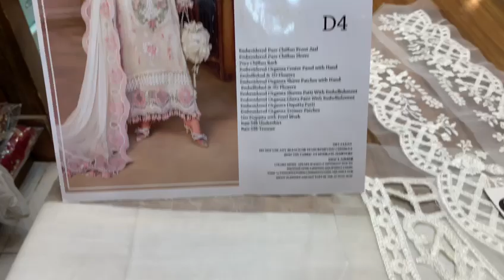Off White BD-2604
MARIA.B LUXURY COLLECTION BD-2604 EMBROIDERED AND HANDEMBELLISHED NECKLINE ON ORGANZA WITH PEARLS STONE CUTWORK AND 3-D FLOWERS. EMBROIDERED ORGANZA NECKLINE LACE. EMBROIDERED CHIFFON FRONT WITH MULTI COLOR EMBROIDERY. EMBROIDERED AND HANDEMBELLISHED ORGANZA DAMAN PATCH FOR FRONT WITH 3-D WORK. PLAIN CHIFFON BACK. EMBROIDERED BACK DAMAN PATCH. EMBROIDERED CHIFFON SLEEVES. EMBROIDERED AND HANDEMBELLISHED SLEEVES PATCH. EMBROIDERED KOREAN NET DUPATTA WITH PEARLS. EMBROIDERED ORGANZA DUPATA FOUR SIDED BORDER LACE. PLAIN RAW SILK TROUSER. 3PCS COMPLETE DRESS